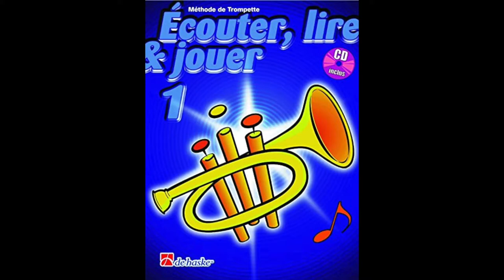Ecouter, lire et jouer vol 1 #87 + DUO Café Cappuccino